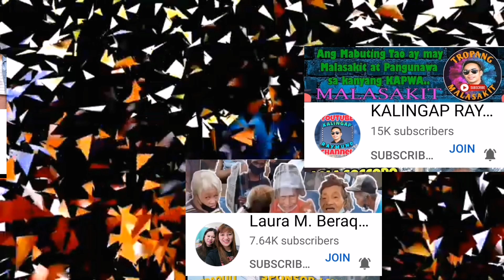Another idea of fruit & Vegetables Carving /Rose Aguirre Vlogs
Hello guys this video I show you how to carved A Adorable Swan in ZUCCHINI /knife cutting /Garnish/Carving/ fruits and vegetables decoration.

Hope you learned something from my video thank you🙏

 I'm Happy to read your comments all guys 😊🙏